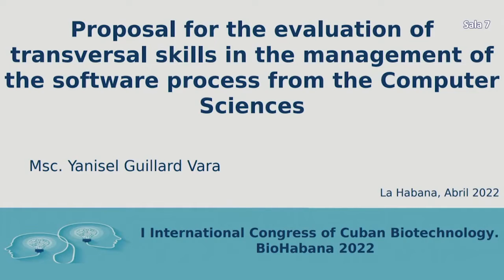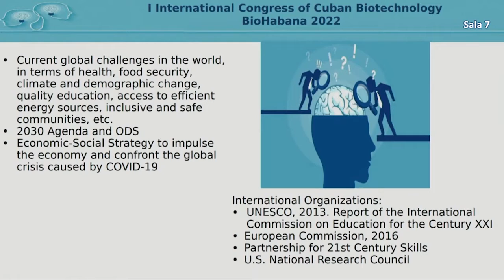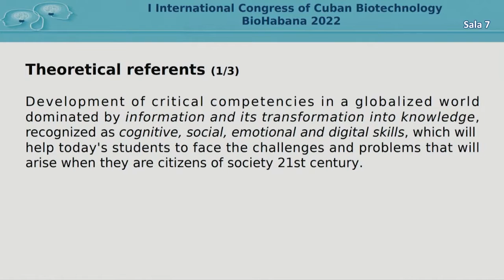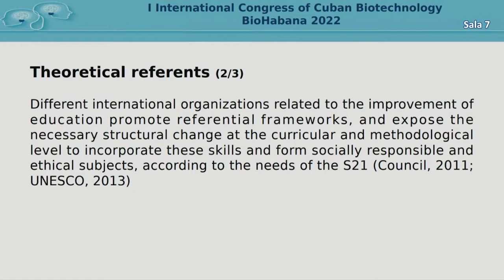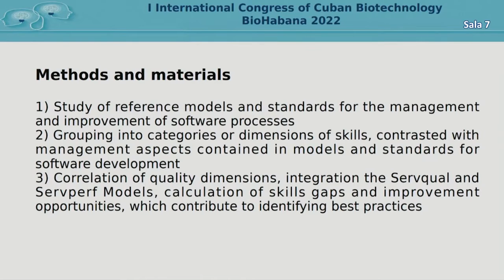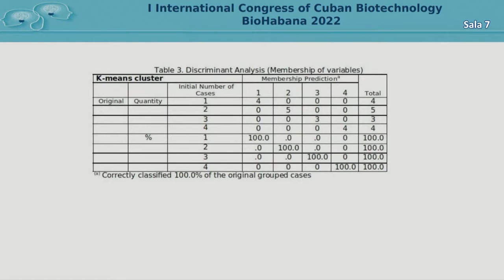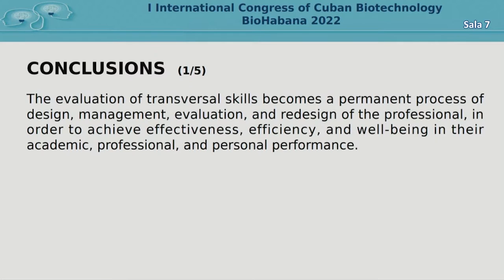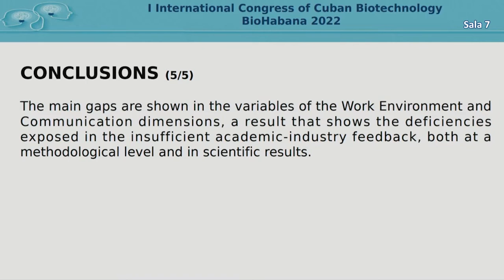Evaluation transversal skills in the management of the software process from the Computer Sciences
Propuesta de evaluación de competencias transversales en la gestión del proceso de desarrollo de software desde las Ciencias Informáticas (Proposal for the evaluation of transversal skills in the management of the software process from the Computer Sciences). Presentación a cargo de la Ms.C. Yanisel Guillard Vara, como parte del simposio "Industria 4.0" del Congreso Internacional BioHabana 2022.